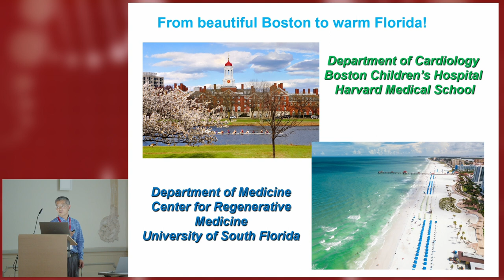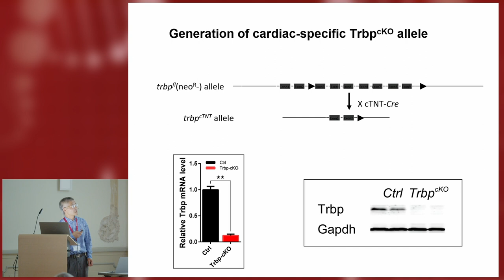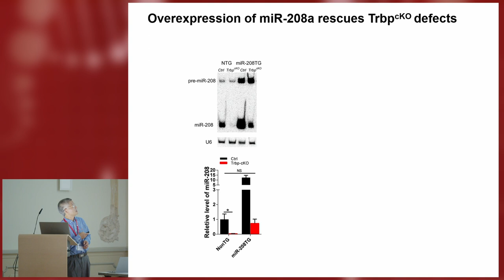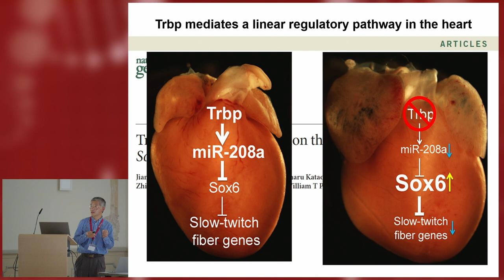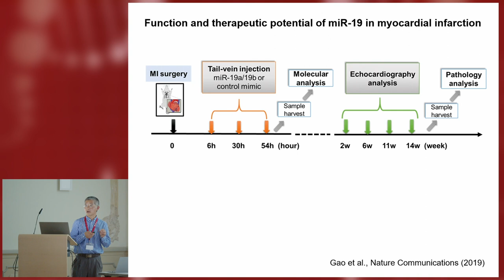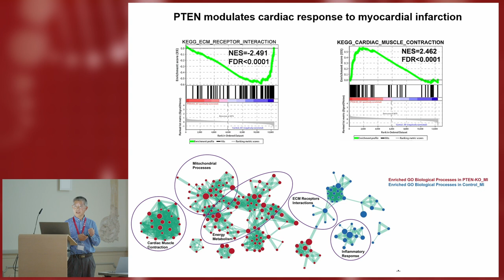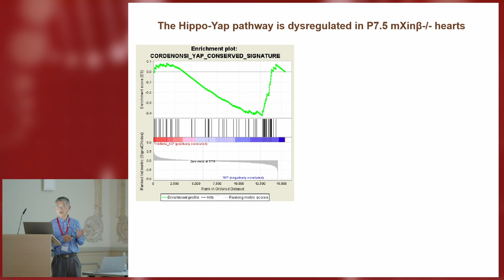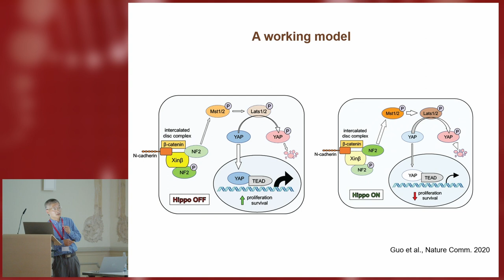Non-coding RNA in Cardiac Regeneration and Protection —Da Zhi Wang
2022 PCTC/DZHK CVBE Symposium (Heart Failure-Novel Strategies)